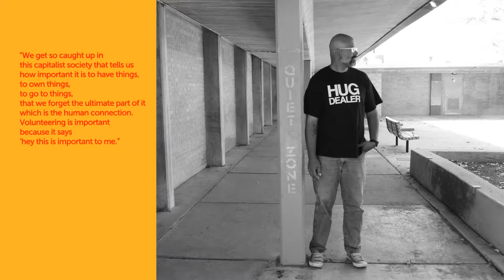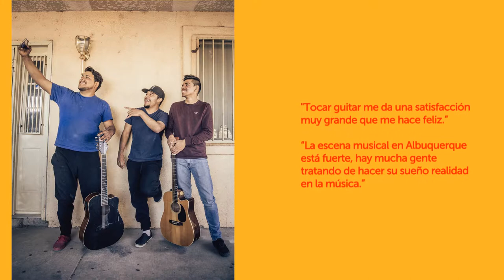HofNM TEDx 1920x1080 duplicate image